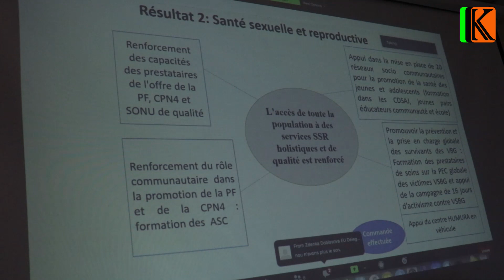Bishasha mu buvuzi ngo amakomine yose havuyemwo izo mu gisagara ca Bujumbura zigiye kuronswa ibitaro